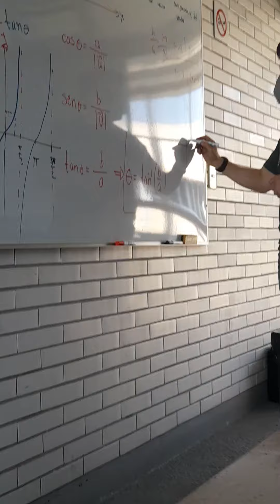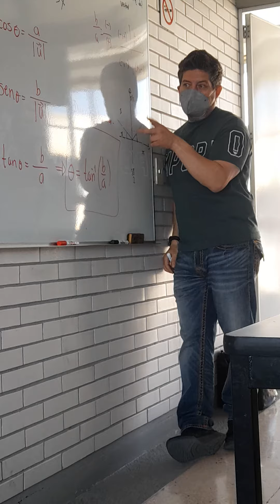Clase Algebra Lineal